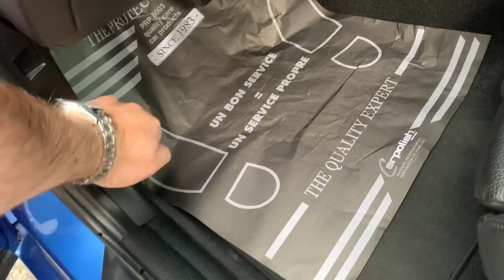Je vais encore chercher une nouvelle voiture !